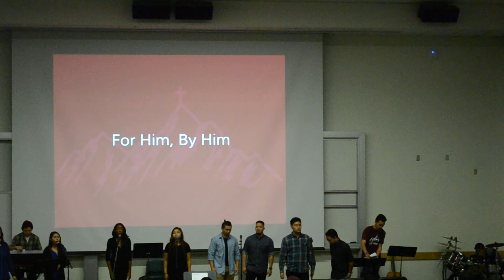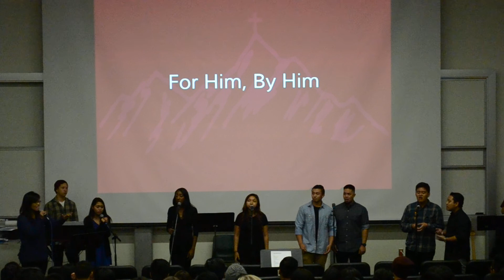How Excellent is Thy Name - For Him, By Him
Liwanag's 15th Annual Benefit Concert
11.20.15